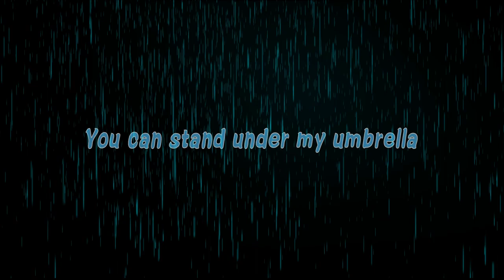ESMV | Ember Island - Umbrella (Matte Remix)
Comic: Eeveelution Squad
Comic Author: Ev-Zero (Pkm-150)
Editor: Sans Fin&Glacy